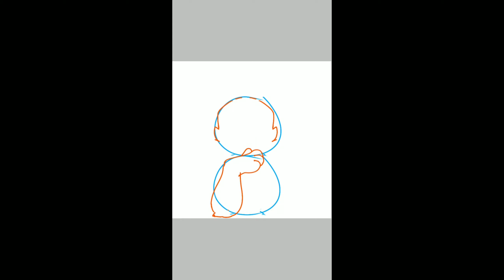Speedpaint #2- Dat my Minecraft kitty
I dont know what to add in the desc

Okay

(Hey dis asthetic)

Yee I play minecraft kkkk

My Xbox username is: Yoshibe
Also I might be playing gta so yee (dont bother me or spam when I don't see your friend request right away)

Also my cat name is Coffee

Not Coffee but Coffee [Coh-Fee]